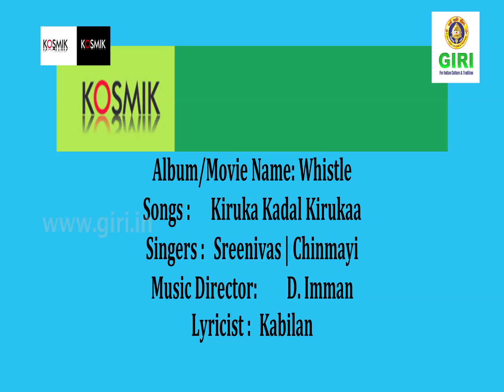03 Kiruka Kadal Kirukaa - Whistle - Sreenivas - Chinmayi - Kabilan - D imman